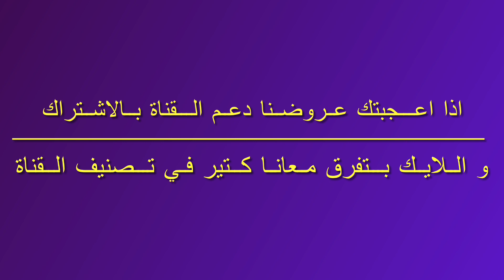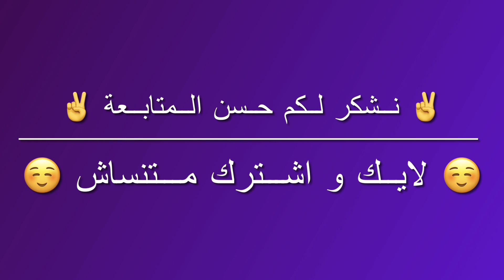🌾 مزرعة قسط 3 فدان بجانب الدير في وادي النطرون مدخل الكيلو 101 طريق القاهرة اسكندرية الصحراوي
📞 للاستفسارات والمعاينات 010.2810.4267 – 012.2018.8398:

📜 ملف تقنين مفتوح في المحافظة: ائتمن ملكية مزرعتك من خلال عملية تقنين مفتوحة. قم بسداد أول قسط واحصل على العقد الابتدائي، ثم تقدم من العقد الابتدائي إلى العقد النهائي للملكية بعد دفع القسط الأخير مع المحافظة على 240 ألف جنيه على مدى 7 سنوات.

🏡 استراحة ريفية للعمال: لمسة من الراحة والاستجمام لعمالك بمنطقة استراحة ريفية مريحة.

🐓 عنبر دواجن مجهز بالكامل: امتلك عنبر دواجن جاهز للتشغيل بطاقة تصل إلى 8000 رأس دواجن. بئر مياه خاص – كهرباء حكومي

📍 موقع مميز بجوار الدير: موقع استراتيجي يجاور ديرًا مشهورًا في وادي النطرون، وتبعد المزرعة مسافة قصيرة فقط عن الطريق الفرعي.

🎥 تفاصيل شاملة في فيديو: استكشف كل تفاصيل المزرعة من خلال عرض فيديو شامل.

💰 السعر وخيارات الدفع: اغتنم هذه الفرصة وامتلك هذه المزرعة بسعر 1.5 مليون جنيه نقدًا، بالإضافة إلى خطة سداد مريحة قدرها 240 ألف جنيه على مدى 7 سنوات.

احتفظ بفرصتك لامتلاك قطعة من الطبيعة والاستقرار في قلب وادي النطرون. اتصل بنا الآن لمزيد من التفاصيل وتحديد موعد للمعاينة!

🌾 Own Your Farm Slice Near the Monastery: Embrace a 3-acre installment farm next to the monastery in Wadi El Natrun, at the entrance of kilometer 101 on the Cairo-Alexandria Desert Road.
📜 Open Legalization File: Secure your ownership through an open legalization process. Simply make your first installment and receive the preliminary contract. Then, progress from the initial contract to the final ownership contract, fully paid. The remaining 240,000 EGP can be conveniently settled over 7 years.
🏡 Countryside Rest Area for Workers: Create a comfortable environment for your workers with a rustic rest area.
🐓 Fully-Equipped Poultry Barn: A ready-to-operate poultry barn capable of accommodating up to 8,000 heads.
📍 Prime Location by the Monastery: Positioned adjacent to a renowned monastery in Wadi El Natrun, this farm holds a unique location as the second farm from the subsidiary asphalt road.
🎥 Comprehensive Details in a Video: Explore every facet of this farm through a comprehensive video presentation.
💰 Price and Payment Options: Acquire this opportunity for 1.5 million EGP in cash, along with a convenient installment plan of 240,000 EGP over 7 years.
Seize this chance to own your own slice of tranquility and prosperity in the heart of nature.

قنواتنا علي يوتيوب
قناتنا الاولي